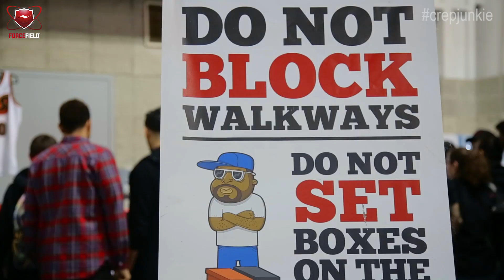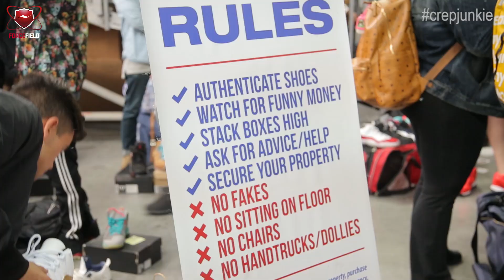SNEAKERCON NEW YORK 2016 RECAP!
Last week the good folks over at Forcefield NYC sent the Crepjunkie team over to America's, New York City to check out Sneakercon 2016 at the Javits Center. While it was a crazy day we hooked up with some of our sneakerhead buddies over there to show us the sites and the sound of one of the largest sneaker / trainer events we've ever been to!

Crepjunkie.com is your daily digital destination for all things trainer related. We deliver original, engaging lifestyle content as well as related media that focuses on the UK sneaker scene and beyond.

We’re highlighting sneaker culture in its entirety and showcasing the rich diverse content that it has to offer, while remaining unashamedly authentic. Our content ranges from up in-depth reviews of the latest trainers out with 'The Fix', engaging interviews and insightful artist/celeb reviews. Whether its our coverage of the footwear being donned by artists, entertainers and celebs, or reporting highlights from some of the best sneaker events in the city, we have you covered 360!

Use our hash tag

Check out some of our articles at crepjunkie.com!

NIKE AIR MAX 90 RED VELVET & AIR MAX 90 CORK REVIEW